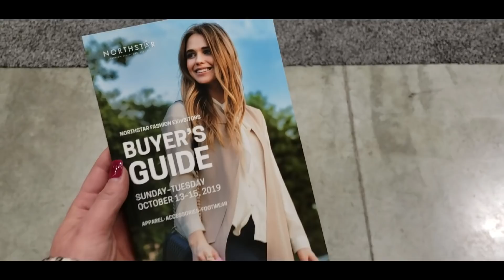Vlog: Goodwill Outlet Bins Haul to Resell on Poshmark + Fashion Trade Show & Shipping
Sorry for the poor lighting, especially the glare in the second half! I'll be sure to fix that in the next video!!!